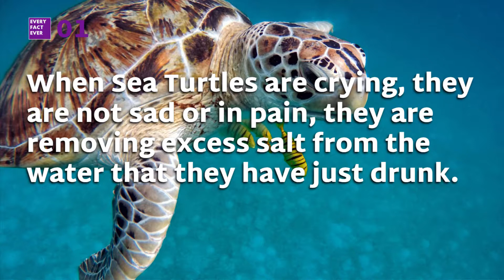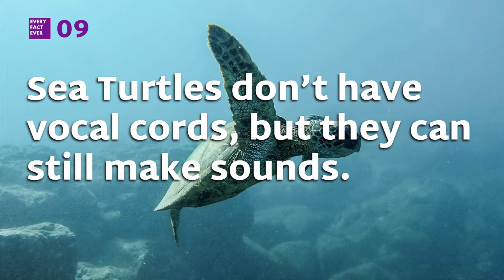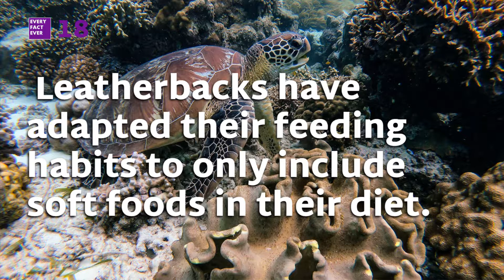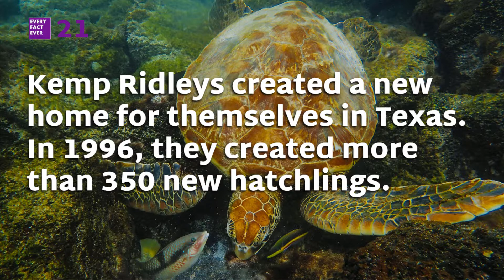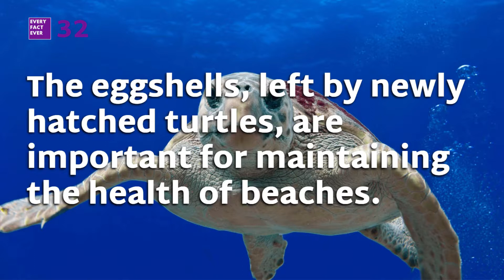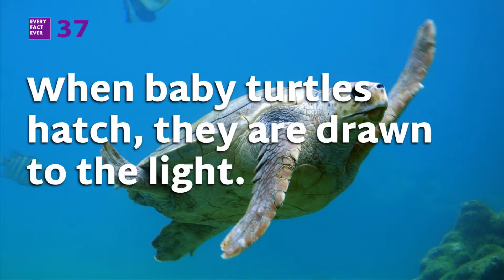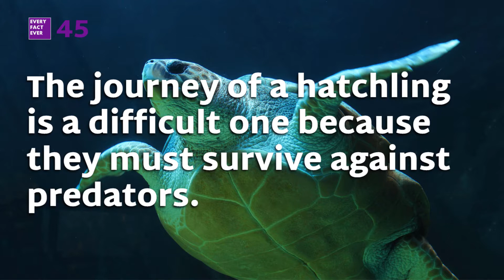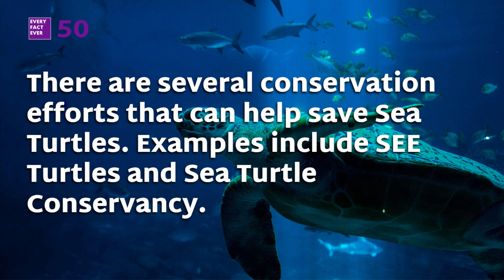50 Facts About Sea Turtles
50 Facts About Sea Turtles. With an extra supporting facts!

Welcome, To Every Fact Ever!